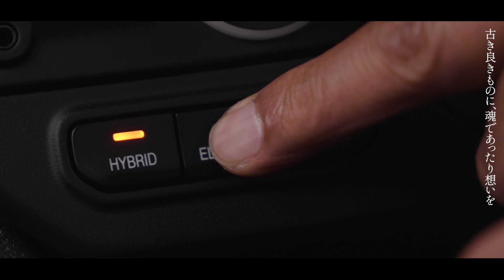Real Tabi with Jeep ~ Jeepと行く、日本の「こころ」を探る旅 / 鹿児島県・奄美大島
自由、冒険、本物、情熱。
４つのDNAを持つJeepを駆って、日本という地が持つ「こころ」を解き明かす旅へ。
多様性に富んだ太古の自然に寄り添う日々を過ごせる、東洋のガラパゴスを訪ねて。